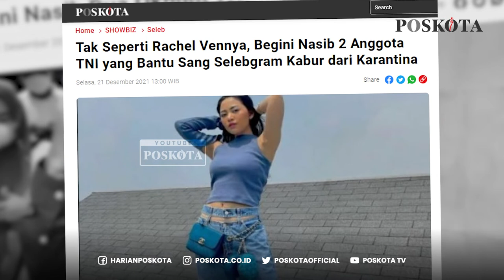POSKOTA TERKINI: RACHEL VENNYA DIDENDA RP50 JUTA, NAMUN DUA OKNUM TNI YANG MEMBANTU KINI DITAHAN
Rachel Vennya tak ditahan atas kasus pelanggaran karantina kesehatan, ia hanya dikenakan denda sebesar 50 juta rupiah. Sementara, nasib dua anggota TNI yang diduga terlibat kasus pelanggaran itu telah ditahan polisi militer TNI Angkatan Udara.